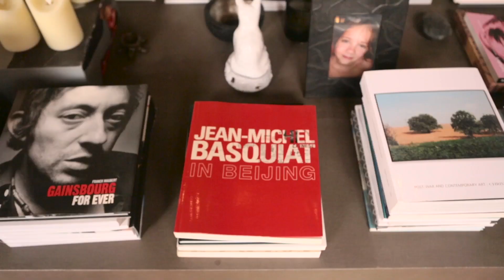Love Your Style: Vestiaire Collective Meets Cecilia Bönström